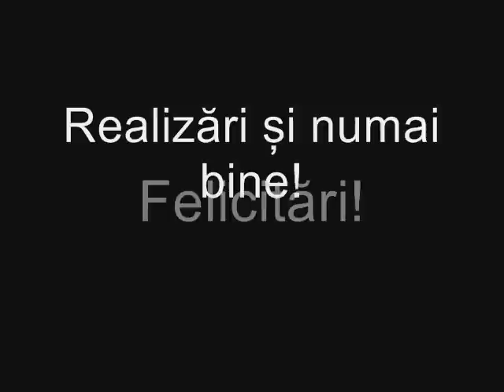Să ne trăiești Brega!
Urări pentru Oleg Brega